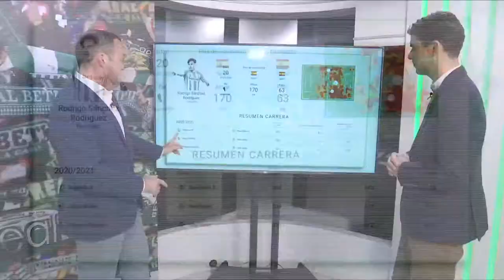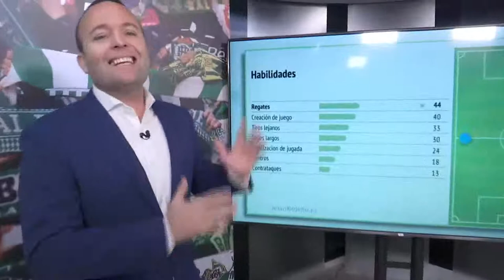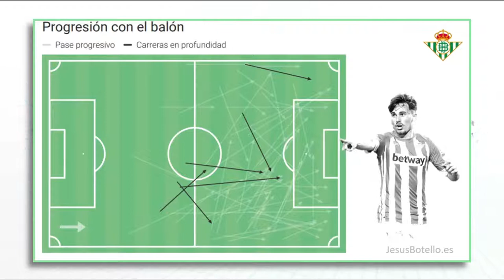InformeBotello análisis de